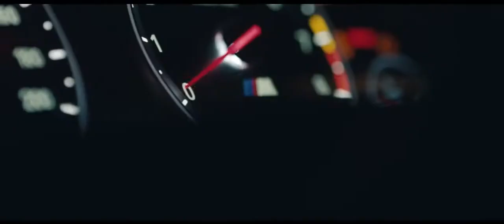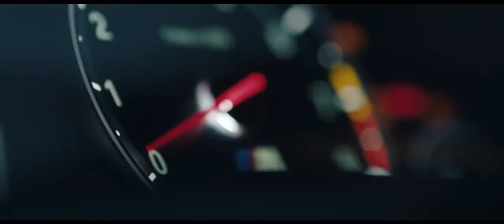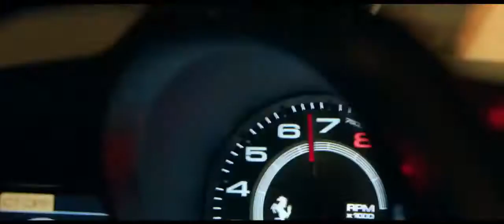Teddy Cream - Dirty Whore